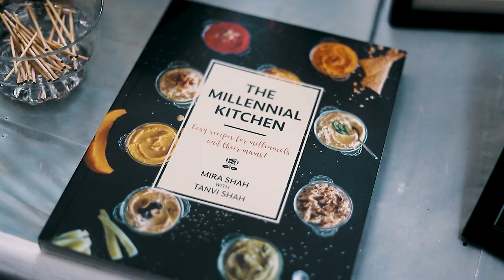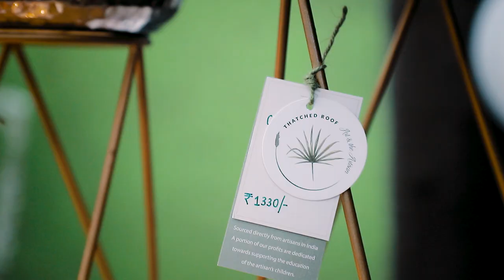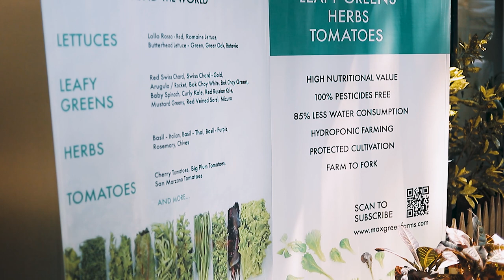Max Green: A Cinematic Journey into Nature's Embrace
Embark on a breathtaking cinematic adventure with Max Green, as we unveil a mesmerizing film that immerses you in the beauty and serenity of nature's embrace. Explore lush forests, majestic mountains, and captivating landscapes as our lens captures the essence of the great outdoors. Witness the dance of sunlight through canopies, the gentle caress of wind on leaves, and the symphony of wildlife that breathes life into every frame. Max Green film takes you on a sensory voyage, awakening a deep appreciation for the wonders of the natural world. Allow yourself to be transported to tranquil havens, where time slows down and your spirit finds solace in the embrace of nature's abundance. Get ready to be captivated by the ethereal visuals, the evocative storytelling, and the profound connection that unfolds between humankind and the environment. Max Green film invites you to rediscover the profound beauty that surrounds us and reawaken your sense of wonder in the world we call home.